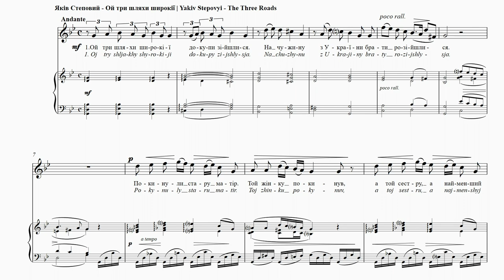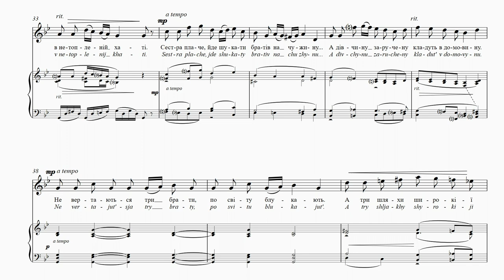STEPOVYІ - The Three Roads | Ой три шляхи широкії | Les trois routes | Drei breite Wege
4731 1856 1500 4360 (Приватбанк)

The Three Roads
Taras Shevchenko
Translation: Watson Kirkconnell
Three broad roads ran in endless length
To crossroads in Ukraine;
By each a brother started out
A foreign land to attain.
They all forsook their mother dear;
One left a wife behind;
A sister, one; the youngest left
A maiden young and kind.
The aged mother planted then
Three ash-trees in the field;
The daughter-in-law a poplar shoot
Into the meadow heeled;
Three maple shoots the sister’s hands
Set in with gentle push;
And the lorn maiden planted there
A red cranberry bush.
The ash-trees three did not take root,
The poplar withered soon,
The maples wasted quite away,
The cranberry died by noon.
The brothers three do not return,—
The mother beats her brows,
The wife and children are in tears
In an unheated house,
The sister weeps and seeks the lost
Their absence to upbraid,
And the forlorn betrothed lass
Is in her coffin laid…
Each roves past far-off bournes;
The three broad roads by which they went
Are overgrown with thorns.
This is considered to be one of the best Ukrainian art
songs of the early 20th century. Unusual is the musical
repeat that is necessitated by the lengthy text—Stepovyi
seldom resorts to repeats. It is remarkable how the
composer is able to combine the ternary structure of the
music with the binary structure of the text.

Ой три шляхи широкії
Тарас Шевченко
Докупи зійшлися,
На чужину з України
Брати розійшлися.
Покинули стару матір,
Той жінку покинув,
А той сестру, а найменший
Молоду дівчину.
Посадила стара мати
Три ясени в полі,
А невістка посадила
Високу тополю.
Три явори посадила
Сестра при долині…
А дівчина заручена –
Червону калину.
Не прийнялись три ясени,
Тополя всихала,
Повсихали три явори,
Калина зів’яла.
Не вертаються три брати,
Плаче стара мати,
Плаче жінка з діточками
В нетопленій хаті.
Сестра плаче, йде шукати
Братів на чужину…
А дівчину заручену
Кладуть в домовину.
По світу блукають,
А три шляхи широкії
Терном заростають.
Це одна з найкращих українських ліричних пісень
раннього ХХ століття. Незвичним для Степового
є повторення цілого музичного супроводу, обумов-
лене довгим текстом (композитор рідко вдається
до повторень). Також цікавим є те, що компози-
тор зумів поєднати тричастинну форму музики з
двочастинною структурою тексту.

Les trois routes
Tarass Chèvtchènko
Traduction: Nataliya Mysko
Oh trois larges chemins
Se sont réunis au pays natal,
Pour aller à l’étranger,
Les frères se sont quittés.
Ils ont abandonné leur vieille mère.
Celui-ci a laissé sa femme,
L’autre, sa soeur. Et le plus jeune,
Sa jeune fiancée.
La vieille mère a planté
Trois frênes dans un champ.
Et la belle-fille a planté
Un haut peuplier.
Leur soeur a planté trois érables
Dans une vallée…
Et la jeune fiancée –
Un obier rouge.
Les trois frênes n’ont pas poussé,
Le peuplier a séché,
Les trois érables ont flétri,
L’obier a fané.
Les trois frères ne reviennent pas.
La vieille mère pleure,
Pleurent la femme et ses enfants
Dans une maison froide.
Pleure la soeur, elle va chercher
Ses frères à l’étranger…
Mais on met la jeune fiancée
Dans un cercueil.
Ils errent dans le monde,
Et les trois larges chemins
Se couvrent d’épines.

Drei breite Wege
Taras Schewtschenko
Übersetzt von Stefaniya Ptashnyk
Wo sich drei breite Wege scheiden,
dort trennten sich drei Brüder,
die aus der Ukraine in die Fremde fuhren.
Sie verließen ihre alte Mutter
und auch ihre Schwester,
einer ließ seine Frau zurück,
und der jüngste - sein geliebtes Mädchen.
Die alte Mutter setzte
drei Eschen am Feldweg,
und die Schwiegertochter setzte
eine hohe Pappel;
drei Ahorne setzte
die Schwester im Tal,
und das verlobte Mädchen pflanzte
einen Scheeballstrauch.
Die drei Eschen schlugen keine Wurzeln,
die Pappel verdörrte,
auch drei Ahorne gingen ein,
die Schneeballblüte verwelkte.
Drei Brüder kommen nicht zurück,
die alte Mutter weint,
es weint die Frau mit Kindern
im kalten, unbeheizten Haus,
die Schwester weint und geht in die Fremde
ihre Brüder suchen...
Und die junge Verlobte
Wird ins Grab gelegt.
Drei Brüder finden nicht mehr heim,
sie irren in der Welt,
und auf drei breiten Wegen
wächst nun Dorngestrüpp…
Dieses Lied wird als eines der besten ukrainischen
Kunstlieder des frühen 20. Jahrhunderts angesehen.
Ungewöhnlich ist die musikalische Wiederholung, die
wegen des langen Textes erforderlich ist – normalerweise
greift Stepovyj selten auf Wiederholungen zurück.
Bemerkenswert ist, wie er die dreifache Struktur der
Musik mit der binären Struktur des Textes verbinden
kann.